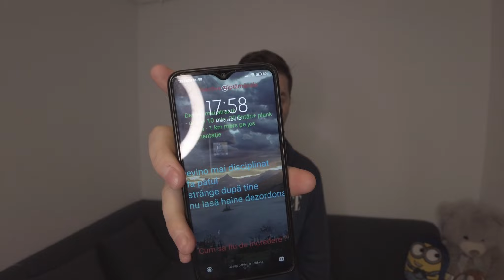Cum mi-am luat teapa cu acest restaurant 🤬🤬🤬 am asteptat 2 ore +🤬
Asta este experienta mea cu acest restaurant, va spun sincer ca mi se parea cea mai mare TEAPA pe care am luat-o cand vine vorba de mancare.
Chiar nu vreau sa fiu rau si din acest motiv doar impartasesc experienta mea, dar sunt curios daca doar la mine s-a intamplat asta...

Va las sa urmariti videoclipul si chiar insist sa reveniti cu parerea voastra referitor la cum arata mancarea.